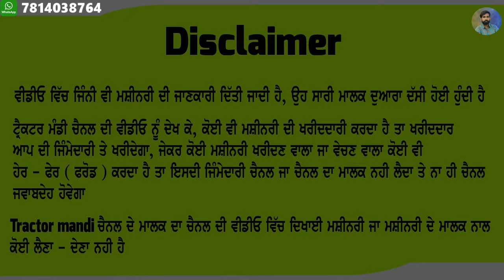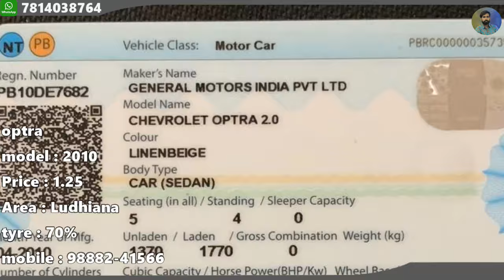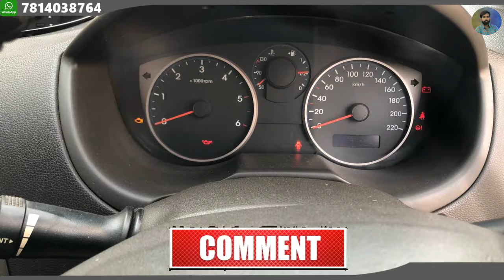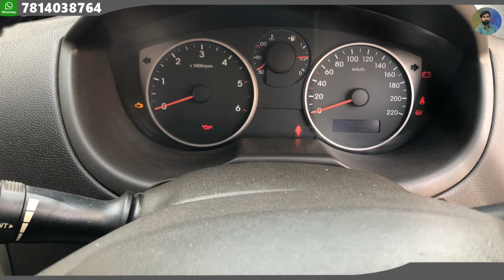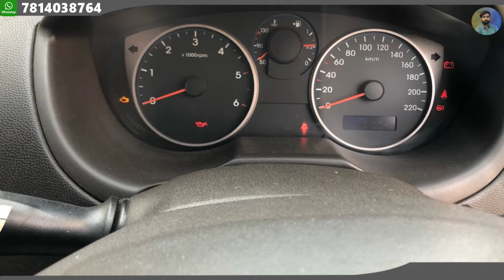68 ਹਜਾਰ ਰੇਟ ਸਿਰਫ - ਜਵਾ ਨਵੀ ਗੱਡੀ ਵਿਕਾਉ ਰੇਟ ਜਵਾ ਹੀ ਘੱਟ - ਮਾਲਕ ਆਪ ਬਾਹਰ ਰਹਿੰਦੇ ਨੇ, ਕੋਈ ਨਹੀ ਚਲਾਉਦਾ ਗੱਡੀ..